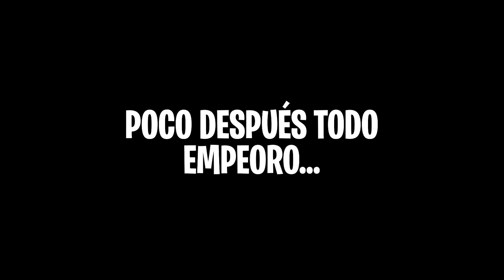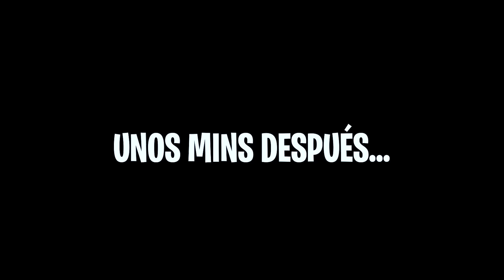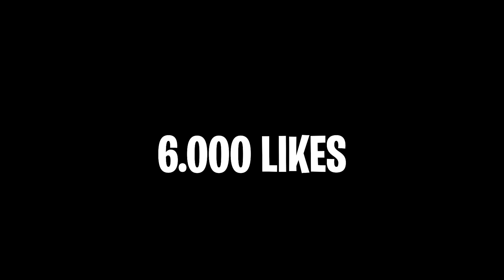ALGO TERRORÍFICO PASA EN EL SÓTANO DE NUESTRA CASA!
Qué pasa chavales! En el vídeo de hoy la muñeca que apareció hace poco y que si os acordáis deje en garaje ha desaparecido de ahí y hoy al abrir la casa estaba delante nuestra a partir de ahí todo fue a peor

Canales del Team:
Larissa: @larissa_kimberlly

Pd: Tu vecino y amigo Iván ;)